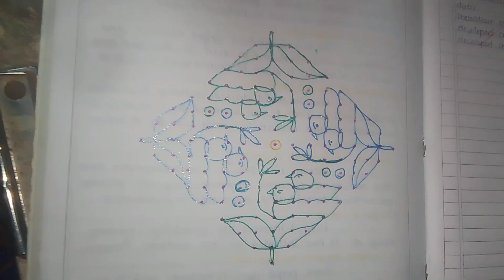17*1 dots creative rangoli || easy & quick rangoli || simple rangoli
17*1 dots creative rangoli || easy & quick rangoli || simple rangoli
please support my YouTube channel @sravani2048